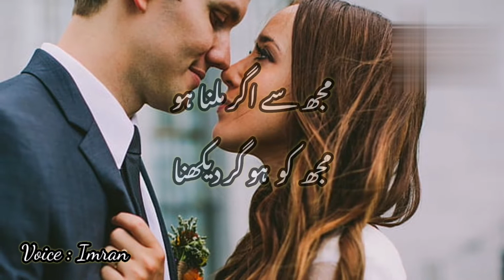Mujh Se Agar Milna Ho | Love Poetry Status | Urdu Shayari | Best Poetry Lines | Trending Poetry Urdu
Best poetry Lines for my lovely viewers. Hope you will enjoy this lovely poem.